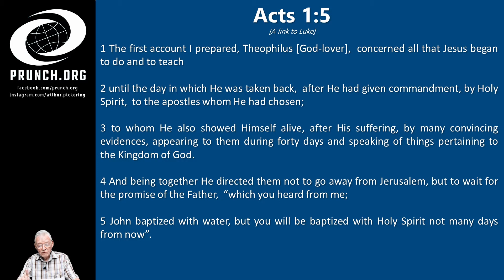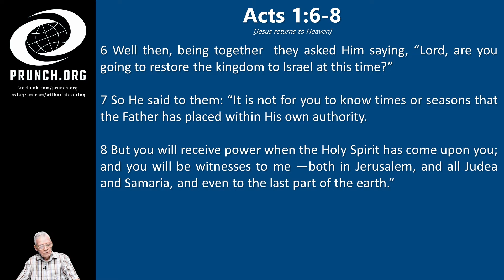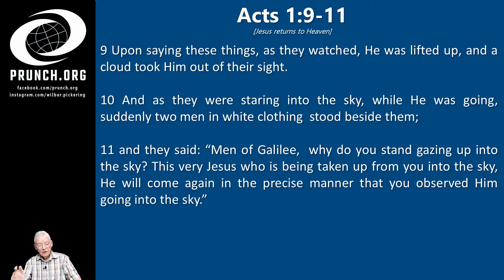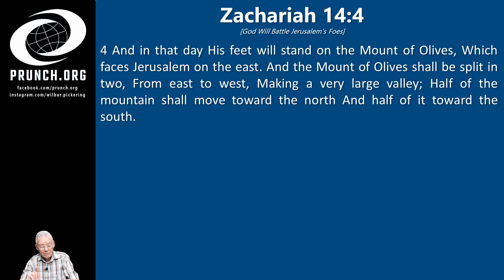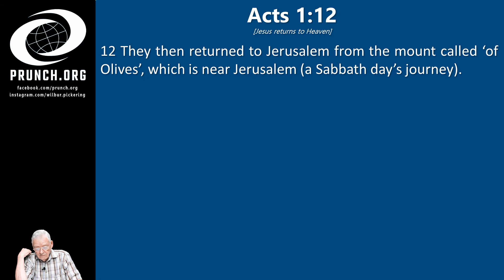Acts 1:1-5 1:6-8 1:9-11 1:12 Wilbur Pickering EP 01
Episode 01

Brothers, in order to assist in your studies, below are the passages covered as well as the starting time of each one. God bless.

0:00 Begin
00:50 A link to Luke
08:13 Jesus returns to Heaven

The grace of the Lord Jesus Christ, and the love of God, and the communion of the Holy Spirit be with you all. Amen.
2Co 13:14